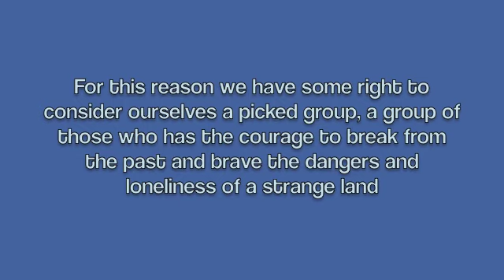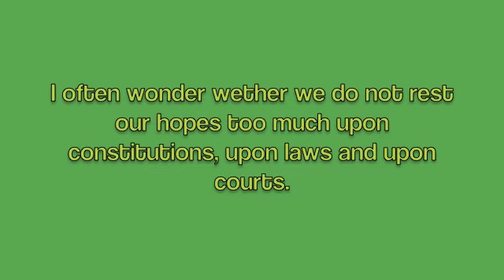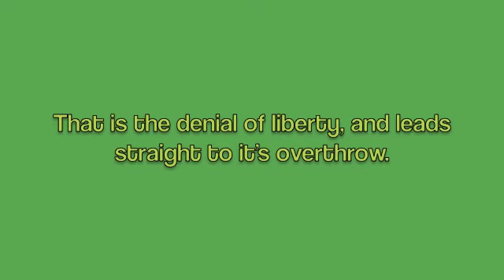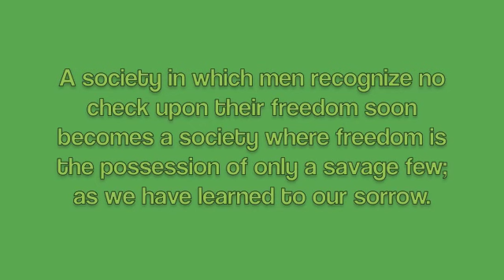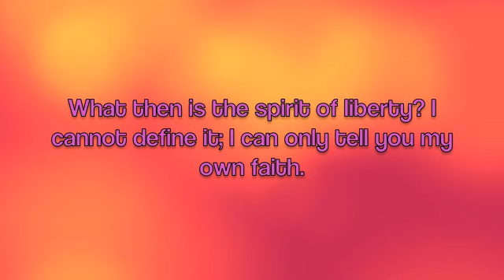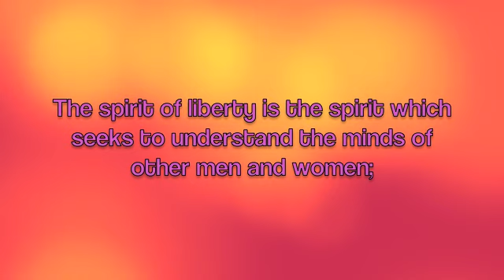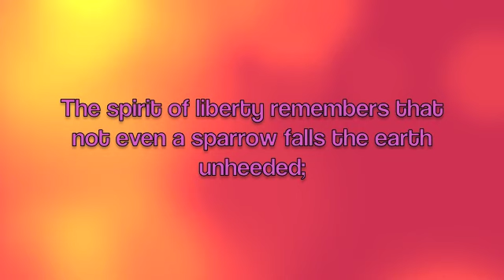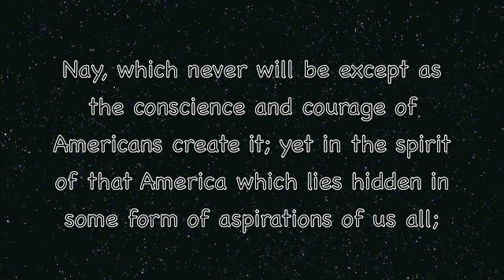I am an American Day - Learned Hand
I have to memorize a speech and this is the speech I was going to do.

In the critical year if 1944 a vast "I Am An American Day" ceremony was held in Central Park, New York City, on may 21. Many thousands of people were present, including a large number of new citizens. Learned Hand's brief address wa so eloquent and so moving that the text immediately became the object of wide demand. It was quickly printed and reprinted and also put into anthologies. The impact was so great that the speaker was invited to address a similar gathering the next year.

Song - Song From a Secret Garden, played by Alexander Rybak.